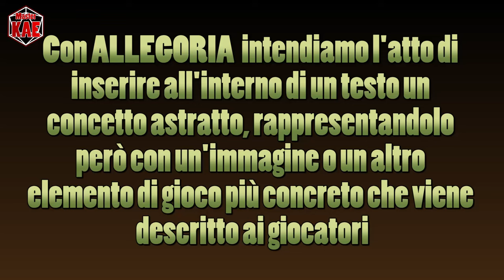le Fondamenta del Dungeon - 100 i Mostri come Allegoria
Quand'è che un mostro non è soltanto un mostro?

contatti